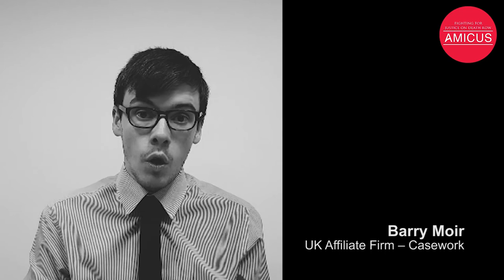Amicus 25th Anniversary Film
Amicus is a small legal charity which helps provide representation for those facing the death penalty in the United States.  We were founded in 1992 in memory of Andrew Lee Jones, who was executed by the state of Louisiana in 1991.

In 2017 we celebrated 25 years of fighting for justice on death row, and we couldn't have done it without your help. Thank you.